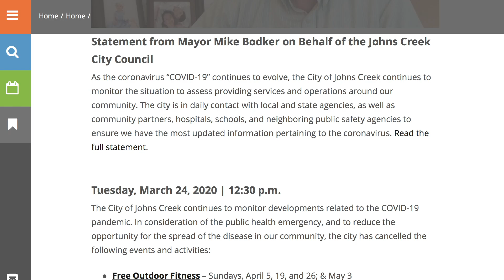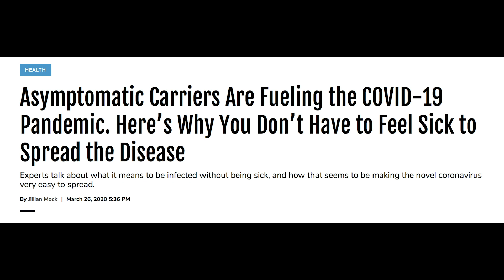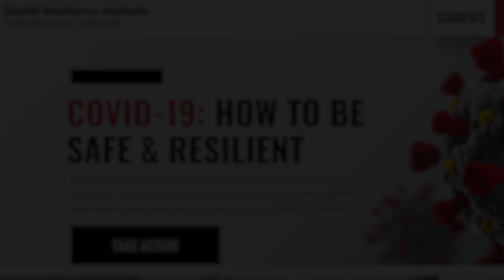Social Distancing During COVID-19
Johns Creek Deputy Fire Chief Chad McGiboney describes terms related to COVID-19 such as "social distancing" and "flattening the curve," and how residents can do their part to reduce the spread of the virus.